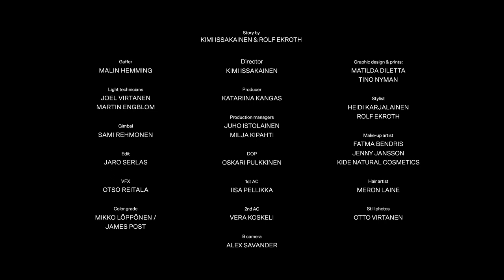ROLF EKROTH FW22 - Zipper Blues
Rolf Ekroth
Fall Winter 2022
Zipper Blues

Production by Osasto

Story by Kimi Issakainen & Rolf Ekroth

Director: Kimi Issakainen

Producer: Katariina Kangas
Production managers: Juho istolainen, Milja Kipahti

DOP: Oskari Pulkkinen
1st AC: Iisa Pellikka
2nd AC: Vera Koskeli

B camera: Alex Savander

Gaffer: Malin Hemming
Light technicians: Joel Virtanen, Martin Engblom

Gimbal: Sami Rehmonen

Edit: Jaro Serlas
VFX: Otso Reitala
Color grade: Mikko Löppönen / James Post

Graphic design & collection prints: Matilda Diletta & Tino Nyman

Stylist: Heidi Karjalainen & Rolf Ekroth
Make-up artist: Jenny Jansson, Fatma Bendris, Kide Natural Cosmetics
Hair artist : Meron Laine

Still photos: Otto Virtanen

Song “Moi“ by MALLA
Written and produced by MALLA, Jarkko Kumpulainen and Kalifornia-Keke.
Lyrics by MALLA and Jarkko Kumpulainen.
Mixed by MALLA and Jarkko Kumpulainen.
Mastering by Tuomas Salmela, Phonogenic Audio.

2022

Casting: Jasmin Islamović

Models:
Angel
Heikki Sihvonen
Jaakko Sihvonen
Matias Sourander
Olli Heinimäki
Sebastian Miettinen
Tani Tanninen
Yilin Ma

Agency:
The Sisterhood

Moped drivers:
Kimi Rantanen
Nikita Reima
Nea Lehtonen
Niko Raisio
Mattias Jöeäär
Aatu Juntunen
Arttu Saarikivi

Thanks to:
DHL
Nokian Jalkineet
Helgoods
Kinos Rentals
Kide Natural Cosmetics
Pitti Immagine
Printscorpio
Shopping Center Trio
Bongo Bongo

Special thanks:
Francesca Tacconi
Benedetta Holm
Irene Stellati
Roberto Ruta
Lisa Chiari
Carlottina Carniani
Laura Ciani
Andrea Mugnaini
Marja-Liisa Ekroth
Björn Ekroth
Mirja Marks
Heidi Karjalainen
Aleksandra Hellberg